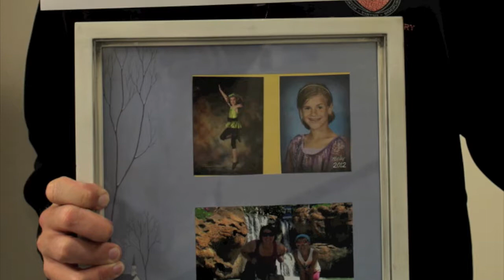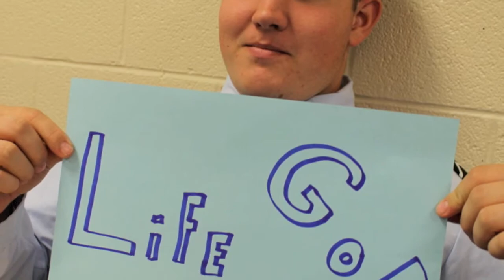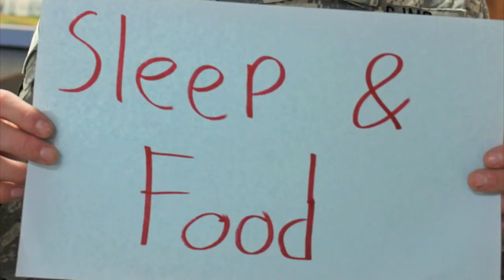St. John's Thanksgiving: I am Thankful for ...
Students and staff at St. John's Military School express what they are thankful for this holiday season.

Special thanks to Terry Plumberg for taking all these heartwarming photos.